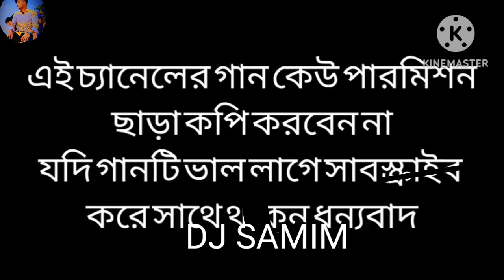চান্দিতে লাগাইয়া বুদ্ধির তেল | bangla dj gan | পিকনিক ডিজে গান | new song | Dj SAMIM